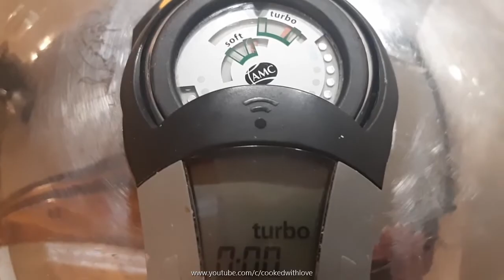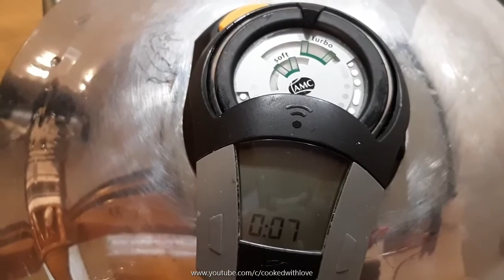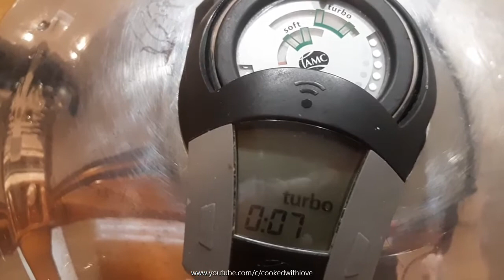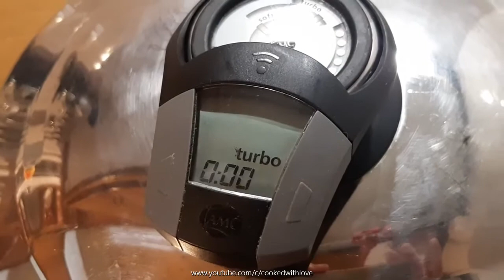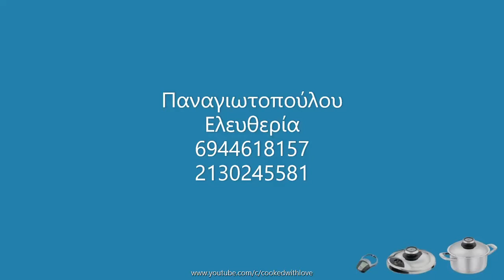Μοσχαρόσουπα με πλιγούρι και σπόρους τσία / Beef Soup with groats and chia seeds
Μοσχαρόσουπα στο σκεύος 5lt 24cm με το γρήγορο καπάκι

Σκεύος 5lt 24cm + secuquick

Υλικά:
600 γρ σπάλα μοσχάρι
50 γρ πλιγούρι
1 πράσο ψιλοκομμένο
2 φρέσκα κρεμμύδια ψιλοκομμένα
1 κόκκινο κρεμμύδι πολτοποιημένο
3 κλωνάρια σελερι
1 κσ σχοινόπρασο
2 κς κόλιανδρο
2 κσ chia seeds
1 καρότο χοντροκομμένο
1 φρέσκια ντομάτα πολτοποιημένη
4 κσ παρθένο ελαιόλαδο
Αλάτι Ιμαλαίων
Πιπέρι
750ml νερό

Διαδικασία:
Ανοίγουμε το μάτι στο 7 και βάζουμε όλα μας τα υλικά στο σκεύος εκτός από το πλιγούρι και τα chia seeds.
Βάζουμε το μάτι στο 9 και κλείνουμε με το γρήγορο καπάκι.
Ρυθμίζουμε το audiotherm για 20’ στο turbo.
Μόλις ο πρώτος κόκκινος δείκτης φτάσει στην ένδειξη soft χαμηλώνουμε από το 9 στο 2.
Περιμένουμε οι δείκτες να γυρίσουν πίσω στην αρχική τους κατάσταση.
Ανοίγουμε, ανακατεύουμε, βάζουμε το μάτι στο 9 και προσθέτουμε τα seeds και το πλιγούρι.
Κλείνουμε με το γρήγορο καπάκι και ρυθμίζουμε το audiotherm για 7’ στο turbo. Μόλις ο πρώτος κόκκινος δείκτης φτάσει στην ένδειξη soft χαμηλώνουμε από το 9 στο 2.
Περιμένουμε οι δείκτες να γυρίσουν πίσω στην αρχική τους κατάσταση και σερβίρουμε.

Beef Soup with groats and chia seeds
Pot  5lt 24cm + sec quick

Ingredients:
600gr beef shoulder
50gr groats or any hulled grain
1 leek, thinly sliced
2 spring onions, thinly sliced
1 red onion, mashed
3 celery sticks
1 tablespoon chives
2 tablespoons coriander
2 tablespoons chia seeds
1 carrot, roughly chopped
1 fresh tomato, mashed
4 tablespoons extra-virgin olive oil
Himalayan salt
Freshly ground pepper
750ml water

Execution:
• Over medium heat, add all the ingredients to the pot, except from the chia seeds and the groats.
• Up the heat to high, and close with the seq quick.
• Set the audiotherm for 20’ on turbo.
• When the first red indicator reached the ‘soft’ sign lower the heat.
• After all the indicators return to their original state, open, and stir.
• Over high heat, add the chia seeds and groats.
• Close with the seq quick
• Set the audiotherm for 7’ on turbo.
• Wait till all the indicators return to their original state to serve.

Εισαγωγική μουσική:
Happy Excited Logo 01 by TaigaSoundProd